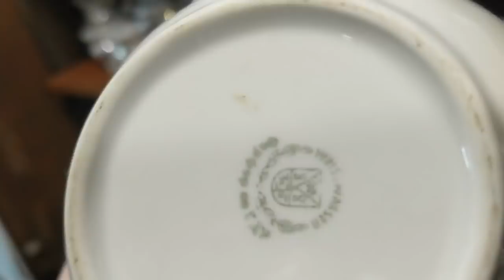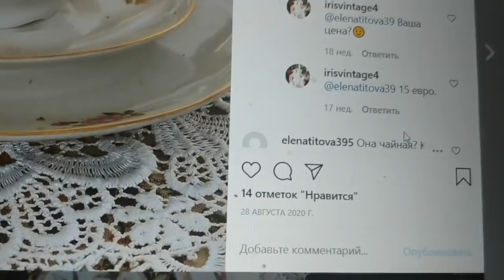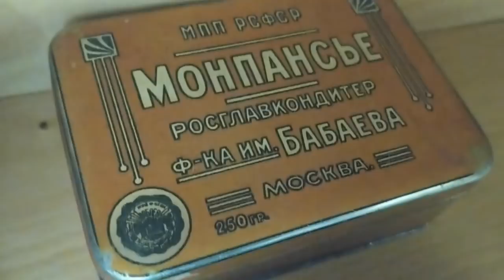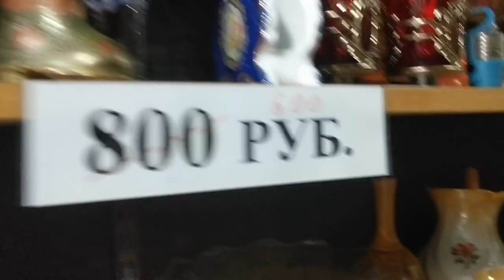Вот это цены! Блошиный рынок "Ретро" в Москве сразил! Антиквариат. Фарфор СССР. Покупки.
Блошиный рынок в Москве. Антиквариат. Фарфор СССР. Стекло СССР. Немецкие чайные и кофейные тройки, старые чайные сервизы Дулево за копейки! Цветные вазы, хрусталь. цены удивительные!!! Вечный спор где выгоднее покупать немецкий фарфор - у продавцов из Германии или у нас, на блошиных рынках???
Адрес: Самокатная ул., 4с9, Москва, 111033 Блошиный рынок "Ретро". Удачи! А как доехать - погуглите в интернете, можно от трех станций метро, а дальше на трамваях, каких не помню.